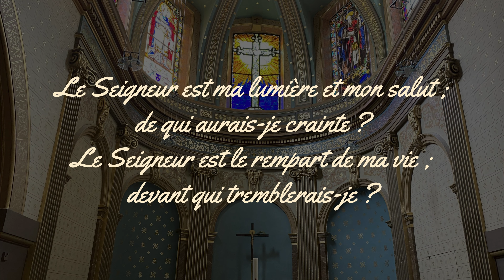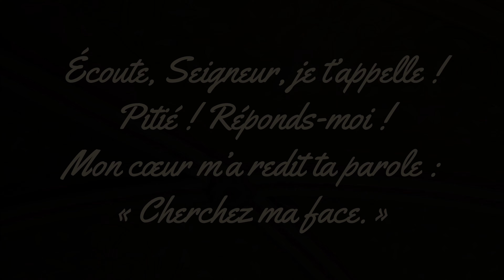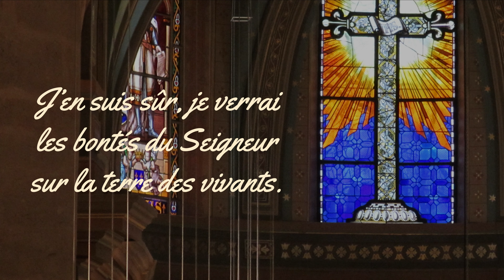Psaume 26 - JFD - J’en suis sûr, je verrai les bontés du Seigneur sur la terre des vivants.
7e dimanche de Pâques – Année A

Saint Romain - Sèvres

Le 24/05/20